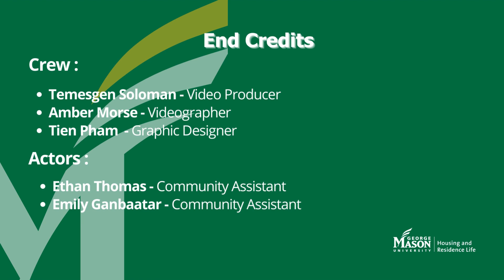Work on Campus as a Student Staff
On-campus employment is an accessible and enriching way for students to develop transferable skills, gain real-world experience, and successfully prepare for their careers.  Working as a student staff at Housing & Residence Life will allow you to learn how to balance work and school while having fun at your job, and make important connections. It will also allow you to build working relationships with professional staff, and make lifelong friends!

Meet Ethan and Emily and let them tell you what it's like to work in Housing and Residence Life!

Join the team and apply now!